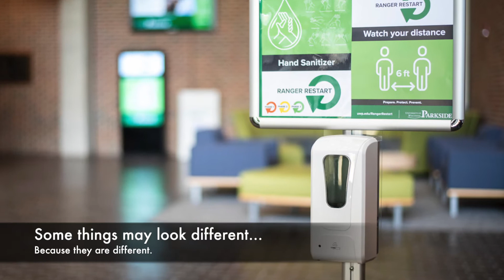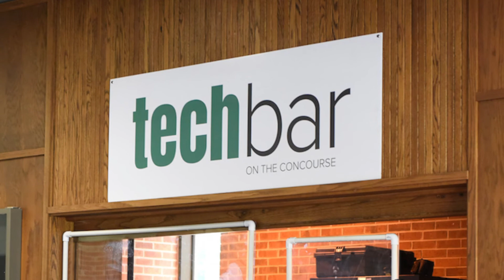First Week 2020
Welcome back! UW-Parskide is back in session for Fall 2020.